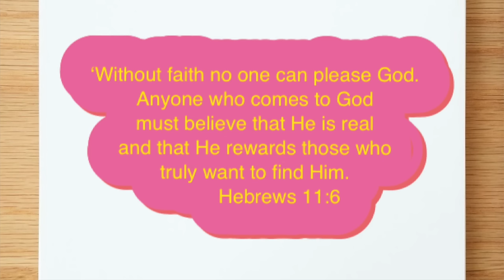Welcome to our House Philippines! Filipina American Couple